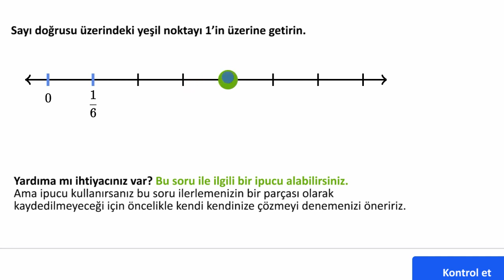Sayı Doğrusu Üzerinde 1’i Bulma (Aritmetik) (Matematik)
50 dilde 120 milyon öğrencinin faydalandığı, dünyanın en büyük ücretsiz öğrenme platformu Khan Academy’de, matematikten sanat tarihine, ekonomiden fen bilimlerine, basit toplamadan diferansiyel denklemlere, ilkokul seviyesinden üniversite seviyesine her yaş için binlerce ders videosu, konu anlatımı, soru çözümü, interaktif alıştırma ve daha fazlasına tamamen ücretsiz ve reklamsız olarak ulaşabilirsiniz.